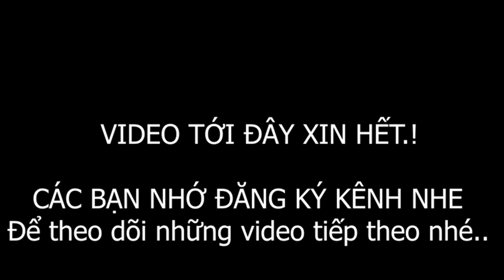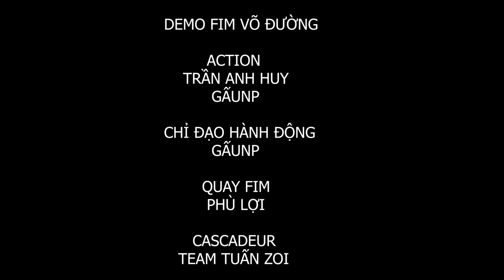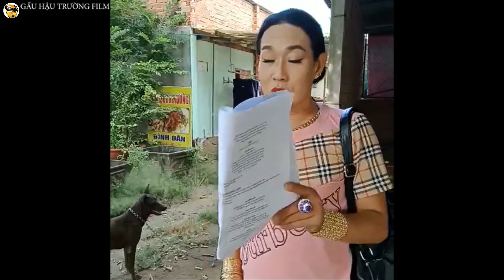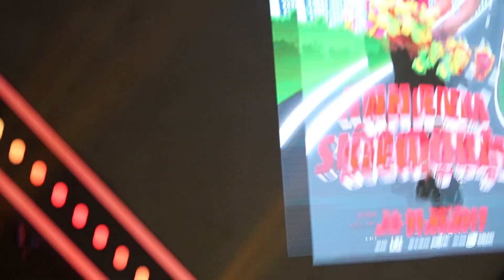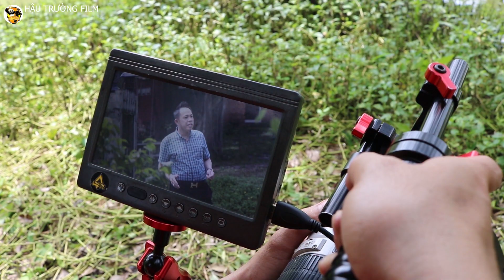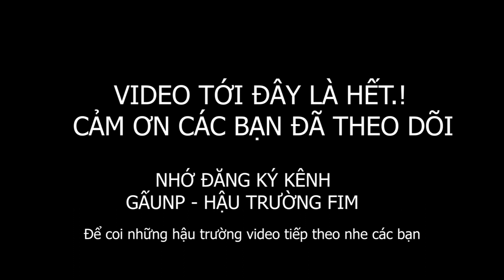HẬU TRƯỜNG - TỔNG HỢP CÁC PHA HÀNH ĐỘNG VÀ HÀI HƯỚC - PHA TÉ XE CỦA CỐ NGHỆ SĨ PHI NHUNG